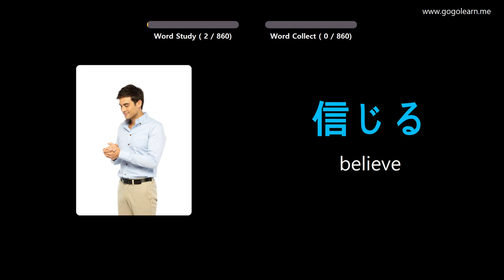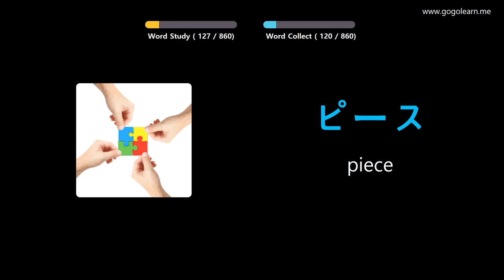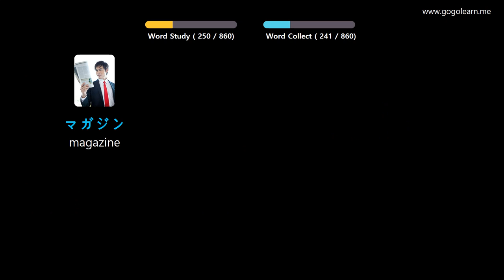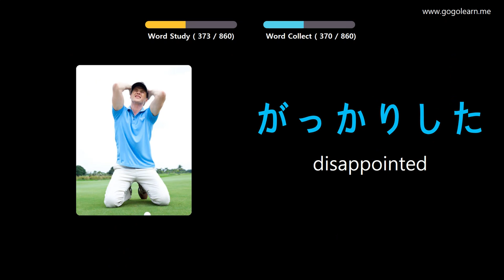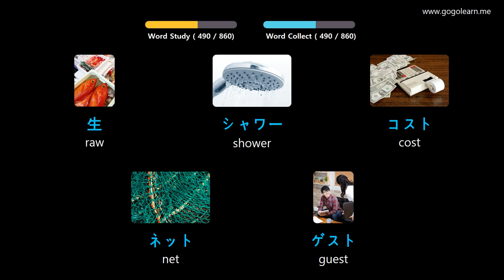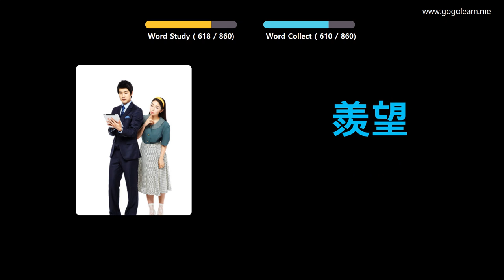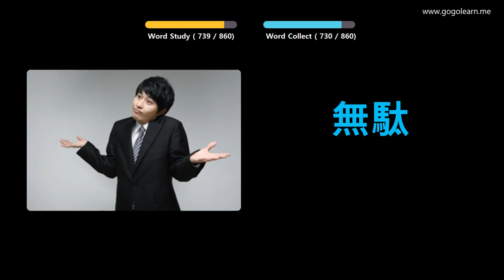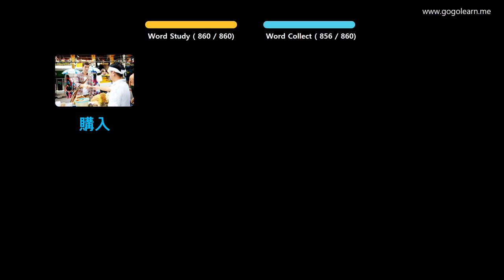Learn Japanese Through Pictures |Japanese Vocabulary Middle School | Golearn